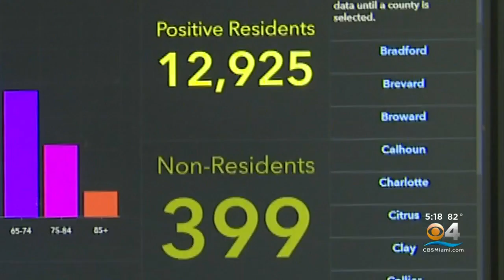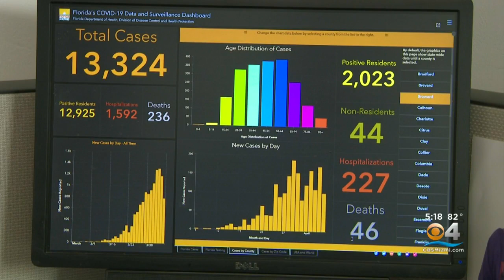Coronavirus Numbers Deep Dive 4-6-20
CBS4's Jim Berry breaks down the Florida Department of Health's dashboard.